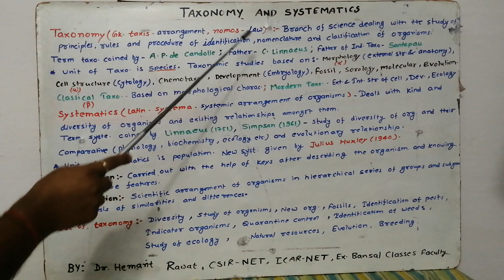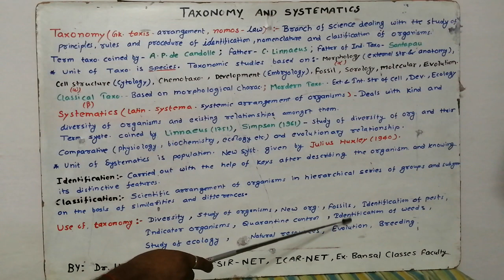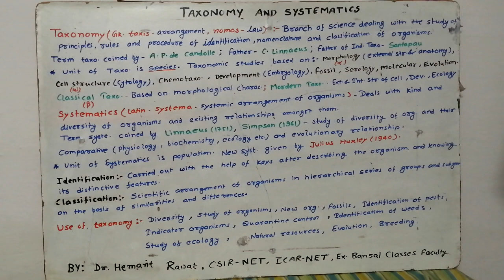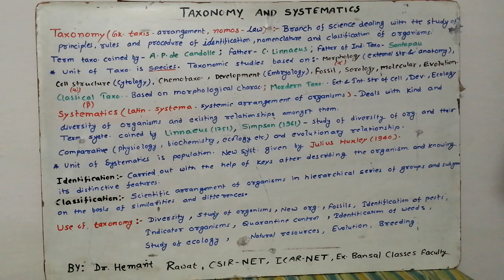Taxonomy and Systematics (L2)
Dr. Hemant Rawat
CSIR-NET
ICAR- NET
Ex- Bansal Classes
Senior Faculty